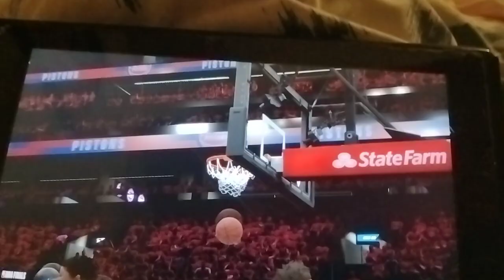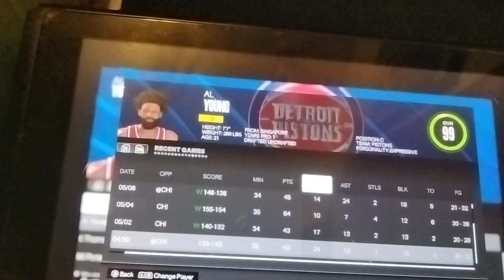NBA 2k season 5 on Nintendo switch finals Washington wizards versus Detroit Pistons